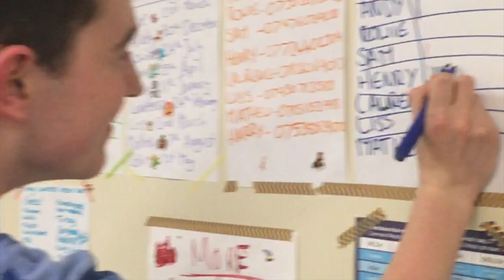First year at Bangor University - Chasing Sunsets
Good times.